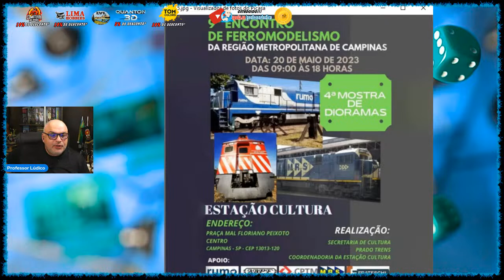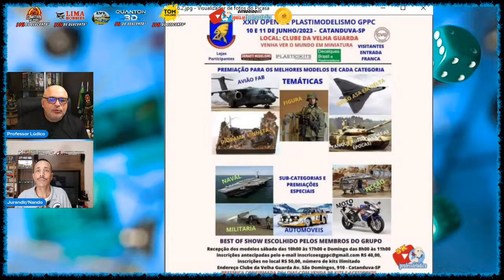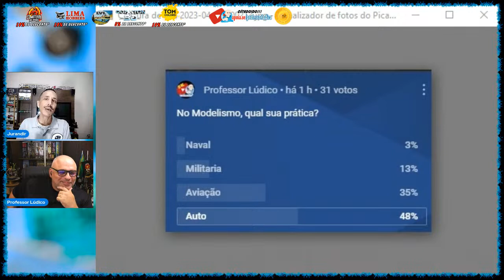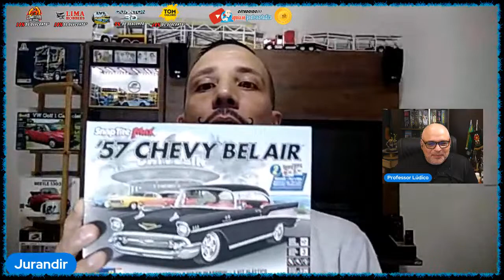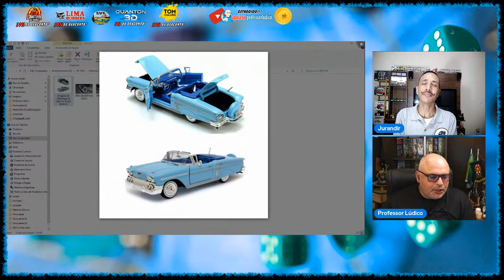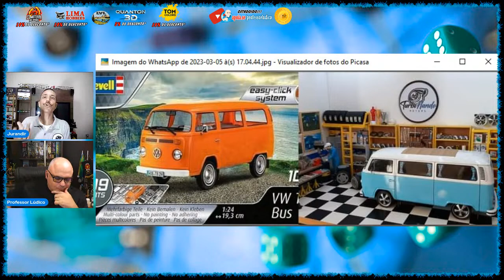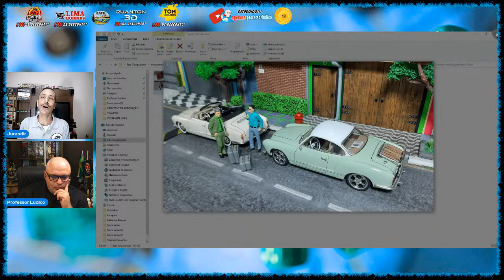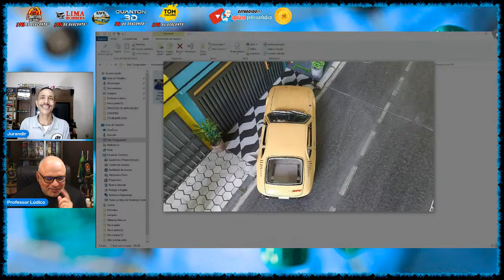🌐 JURANDIR NANDO PLASTIMODELISTA DE AUTOS - ENTREVISTA 292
😱"CÊTADOIDO Entrevistas!!!"🎙🧿 Convidado Jurandir dos Santos Oliveira, Plastimodelista. Ingressou no Hobby em 2019. Monta veículos e dioramas. Mora em Embú das Artes - SP.

▬▬▬▬ஜ۩۞۩ஜ▬▬▬▬
▓░  Para apoiar o Canal ░▓
▬▬▬▬ஜ۩۞۩ஜ▬▬▬▬
OU
🔴 Clube de Membros no Youtube:

▬▬▬▬ஜ۩۞۩ஜ▬▬▬▬
▬▬▬▬ஜ۩۞۩ஜ▬▬▬▬
🔴COMITIVA DOS DRAGÕES

▬▬▬ஜ۩۞۩ஜ▬▬▬
▓▒░  PARCEIROS  ░▒▓
▬▬▬ஜ۩۞۩ஜ▬▬▬

▬▬▬ஜ۩۞۩▬▬▬▬
▓▒░   VINHETA    ░▒▓
▬▬▬ஜ۩۞۩ஜ▬▬▬
Ulisses Simionato

▬▬▬ஜ۩۞۩ஜ▬▬▬
📌 Grupo no Facebook do Professor Lúdico:
▬▬▬ஜ۩۞۩ஜ▬▬▬
🟣 Twitch TV
🟠 LUDOPÉDIA:
▬▬ஜ۩۞۩ஜ▬▬▬